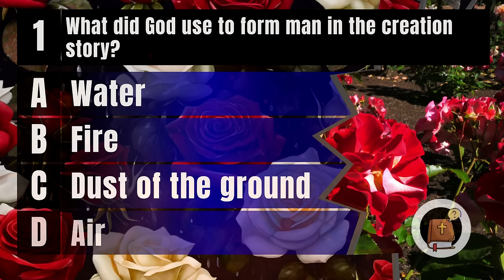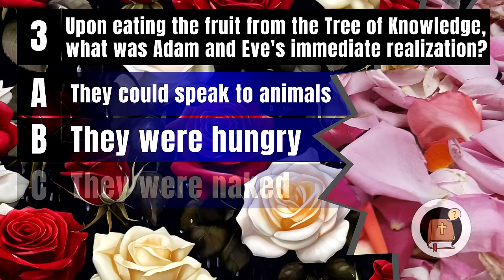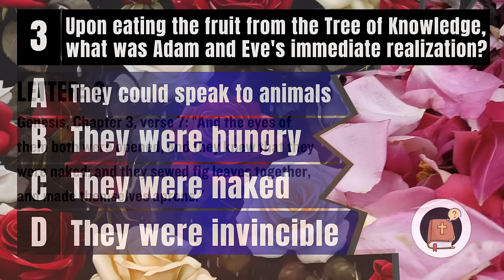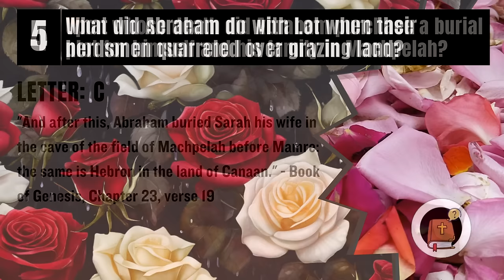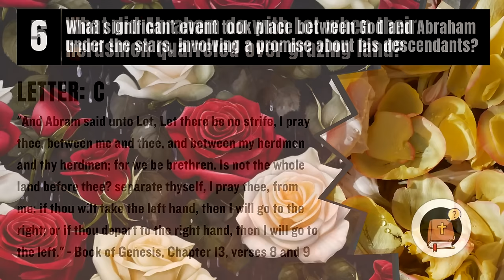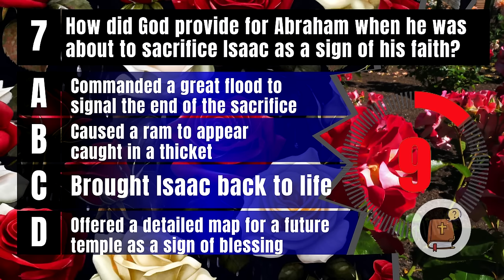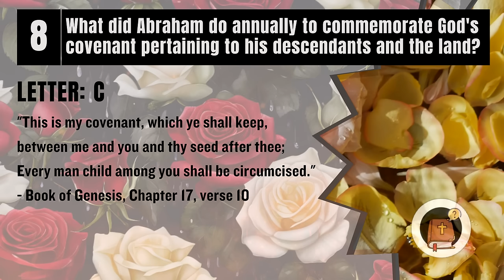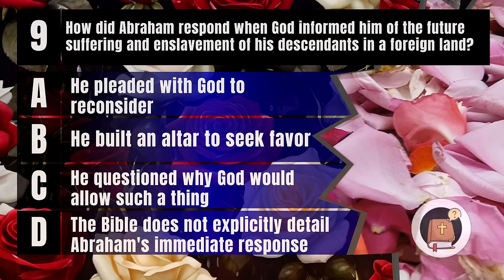30 BIBLE QUESTIONS TO TEST YOUR BIBLE KNOWLEDGE - Bible Quiz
Welcome to Bible Quiz Channel! Dive into our 30-question quiz on biblical stories and characters. Ready to challenge yourself? After the quiz, share your score below – we'd love to hear from you!